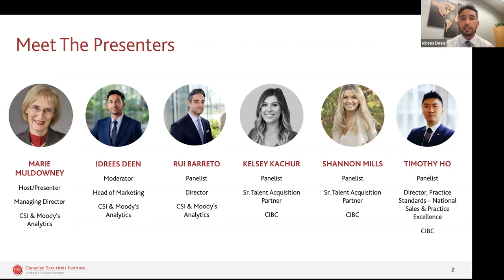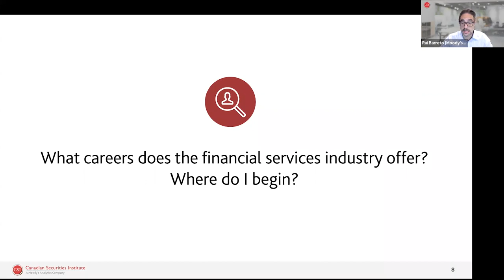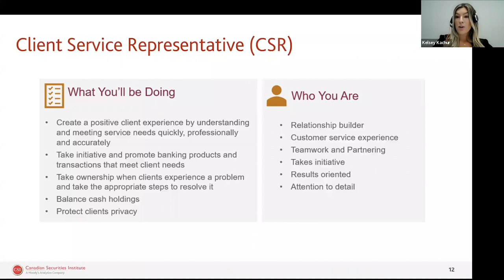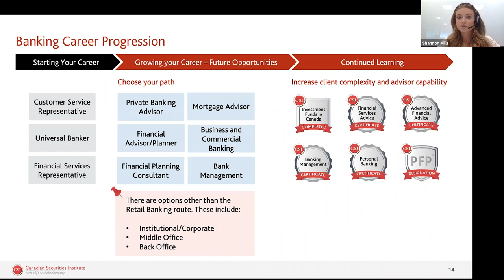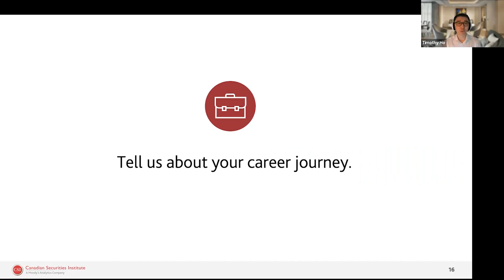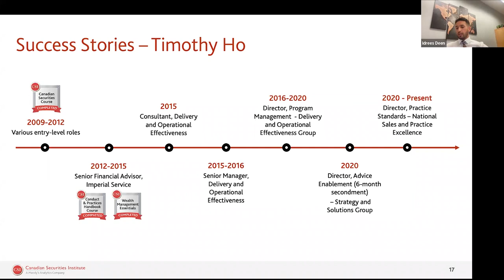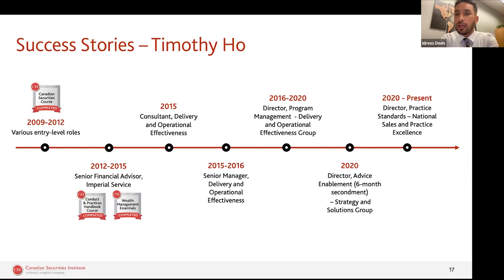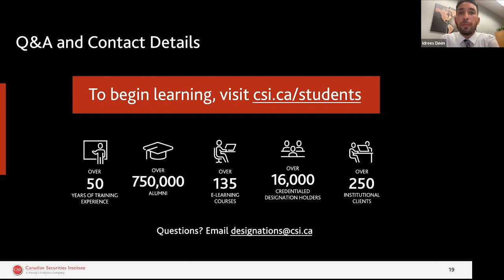A Career in Banking: What's in it for me?